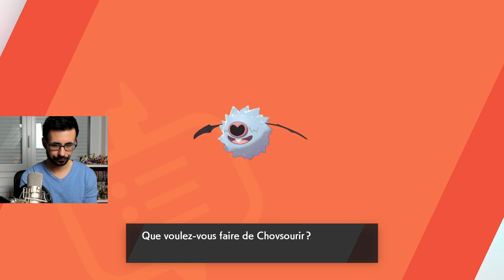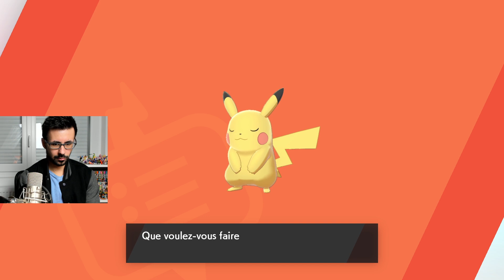CE GARS, C'EST UNE PARODIE DE MÉCHANT ! POKEMON ÉPÉE #06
On traverse les mines de Galar on on tombe nez-à-nez avec des gêneurs avant d'arriver à Greenbury, la ville des plantes xD

▬▬(Crédits)▬▬
Vidéo : Léo & Max
Montage : Léo